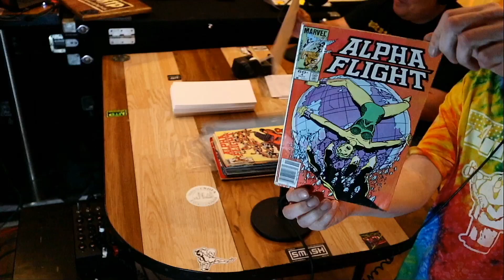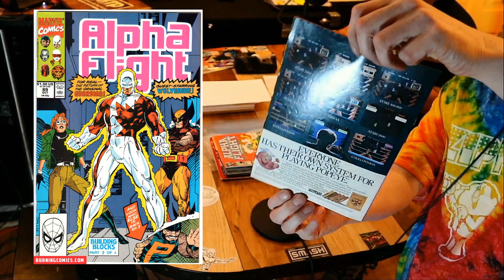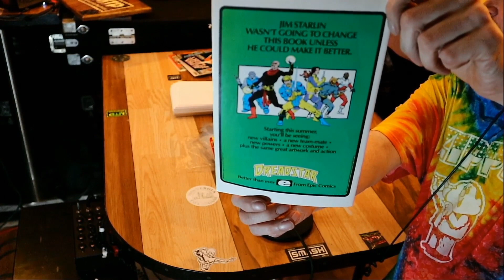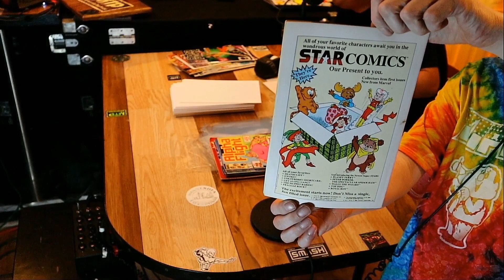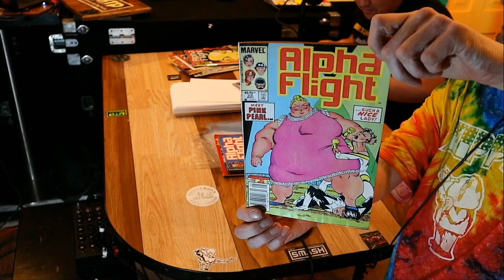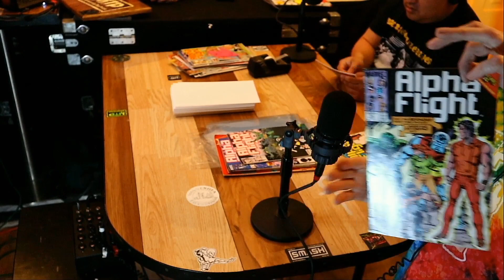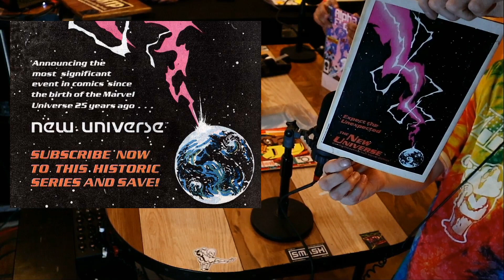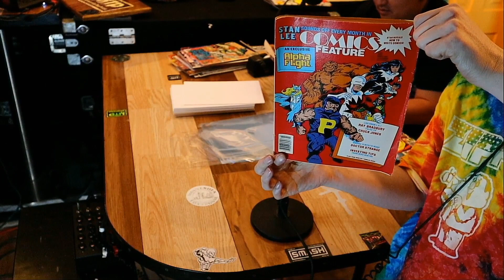Bag and board issue #5! Alpha Flight, gone too soon.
-Alpha Flight first series (Chad's favorite superhero group)

FB: MN toy posse and The Toy Posse